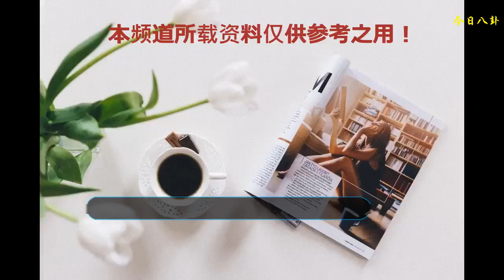悟空可以在唐僧沒防備時打死他，為什么不敢動手？唐僧說出了真相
大鬧天宮的孫悟空，誰都知道這是個天不怕地不怕的主。唐僧一個手無寸鐵之力的凡人，又如何拿捏得了他？所以觀音送給唐僧三件禮物：一領綿布直裰，一頂嵌金花帽，最關鍵的則是第三樣，那便是一篇咒兒，喚做定心真言，又名做緊箍兒咒。這便是佛界賜給唐僧的一件王牌，孫悟空縱然本事再大，你一念這咒兒，他便會頭痛，自然也就服從了。
    周星馳 孫悟空
    唐僧雖然念經把猴子給制服了，但猴子要真有心害他，尋個打瞌睡沒防備的時刻，掏個金箍棒出來便能把這和尚給打沒了。可是為什么悟空沒有那么做呢？唐僧早已說出了真相。
    觀音 孫悟空
    孫悟空料定是觀音給了唐僧寶物，于是，猴子便揚言要上南海打觀音，自然，這也只是說說而已。唐僧說明白了，這咒語本身就是她教我的，她又如何會不知，你還犯傻，自個送上門去，到那會她念將起來，你這猴子還能活得了嗎？這話，就點中了猴子的命脈了。為什么這么說？會念緊箍咒的可不是唐僧一人，你把唐僧害了，到時候觀音姐姐來找你算賬，一頓緊箍咒亂念，你猴子可就慘啰！
    所以孫悟空只能老老實實、安安穩穩地扶持唐僧去西天，幫他一路打怪，千萬不能有怨言，要不然，準沒你的好。當然，觀音也做到了
    唐僧
    兩手抓，一手抓住唐僧，給他緊箍咒，小唐，你好好念，猴子聽你的；另一手則是抓孫猴子，猴子，你好好干，唐僧有難，我們都幫你。如此一來，大小都安排妥當，上路取經！